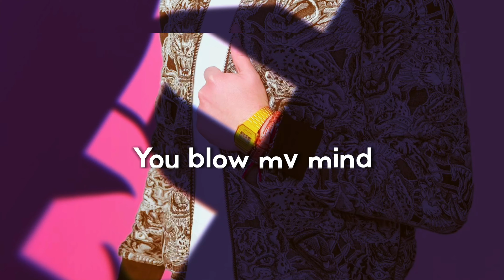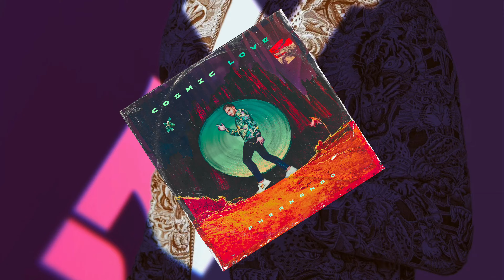Fhernando - Fantasy (Lyric Video)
Stream "Fantasy" from the new album, Cosmic Love,

Credits:
Written by Fernando Ramirez Rios (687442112)
Published by: I AM ADDICTED TO THE FUNKY MUSIC (ASCAP - 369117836)
Produced & Mixed by Fhernando
Mastered by Alexander Sanguigni @ A Cut Above London

Music video by Fhernando performing Fantasy (Lyric Video)